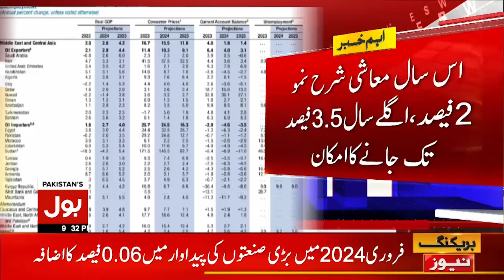IMF Issue Shocking Report | Latest News About Pakistan Economy | Breaking News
Good News For Pakistani Economy | Good News About Pakistan Economy | Saudi Foreign Minister Latest News | PM Shehbaz Sharif Big Announcement | Saudi Foreign Minister In action | Saudi Foreign Minister In Action Today | PM Shehbaz Sharif Meeting With Saudi Foreign Minister | Iran President | Ebrahim Raisi | Iran Israel Conflict | Ebrahim Raisi In Pakistan | Iran Attack Israel News | Iran Drone Attack | Iran Trending News | Ali Khamenei | Supreme Leader Iran | Irani Missiles Hits Israela